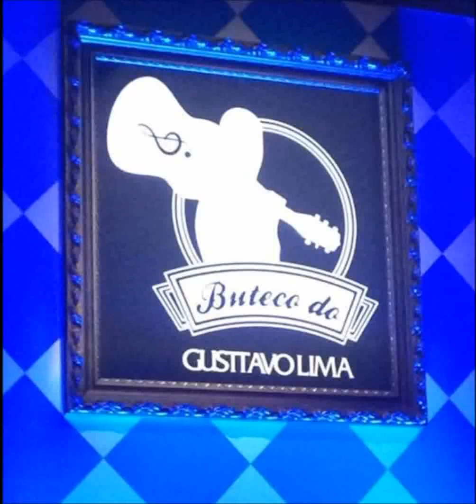Prévia - Buteco do Gusttavo Lima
Manoel Gusttaveiro Na Veia
Fã incondicional do Gusttavo Lima
Vamos que vamos
Quero chagar a 10 Milhões de
Fâs e nossa pagina